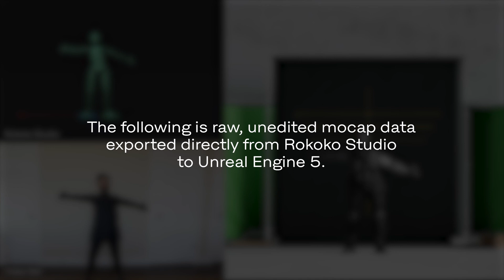Raw, Retargeted Mocap in Unreal | Range of Motion | Rokoko Smartsuit Pro II & Smartgloves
This is a raw, unedited demo of Rokoko motion capture using the Smartsuit Pro II and Smartgloves, focusing on the wide range of motions that can be captured and retargeted to your character - either in Rokoko Studio or your preferred 3D-software. More range of motion examples coming soon.

If you want to know more join our livestreams at 11 AM PST on Thursday, book a free demo today

SEO: rokoko, rokoko motion capture, rokoko mocap, rokoko blender, rokoko c4d, rokoko unreal engine, rokoko reallusion, rokoko animation, motion capture animation, animation mocap, mocap, motion capture, vfx animation, free mocap, mocap animation, free mocap, free mocap software, rokoko video, rokoko video mocap, rokoko video challenge, cg challenge, animation challenge, rokoko video free ai motion capture, rokoko video capture, rokoko video animation, rokoko animation challenge,